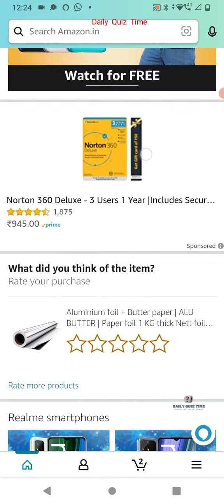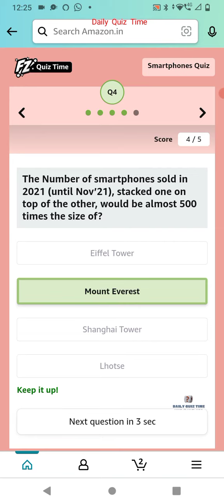Funzone Smartphones on Amazon Quiz Answers Today|Win 50000 Pay Balance|27 December|DailyQuizTime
Amazon Funzone Smartphones on Amazon Quiz Answers Today|Win 50000 Pay Balance|27 December
27 December 2021 Amazon Quiz Answers: Watch Video to get Answers of All Questions in it, Answer it on Amazon App before 27 December 2021 and stand a chance to Win Don't Forget To Like The Video & Subscribe Our Channel For Latest Amazon Quiz Answers.

Good Luck..
Take Care.!

Questions :-

topics covered :-

amazon quiz
amazon quiz answers today
27 December amazon quiz
27 December 2021 amazon quiz
amazon
quiz

Other quiz:-

Today qu1Z,
Quiz Time,
Fun zone,
Amazon Quiz,
Today qu1Z,
Quiz Time,
Fun zone,
Amazon Quiz,
2 December 2021 Amazon quiz
Amazon quiz | 2 December 2021 Answers
2 December 2021 Amazon quiz
Amazon Quiz 2 December 2020 Answers,
2 December 2021 Amazon quiz answers,